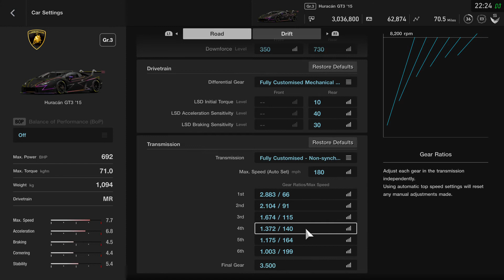GT Sport - Time Trail - Nurburgring - Huracan GT3 '15 - + Setup